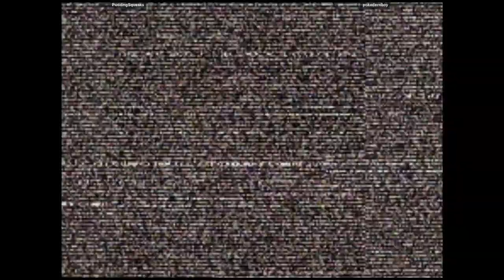CVS2 - PuddingSqueaks VS pokedaveboy | 🇧🇷🇺🇸 Fightcade2